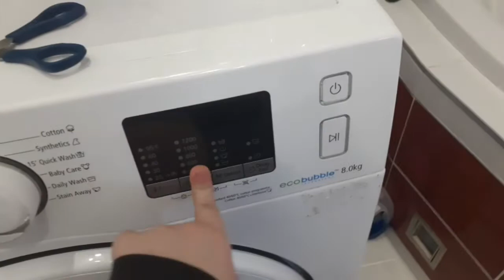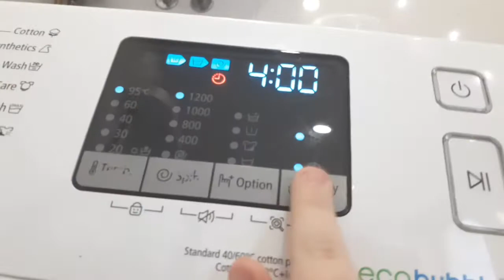My washer overlook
Samsung WF80F5E0W2W - a quick overlook.

Song: The Old RV by Craig MacArthur